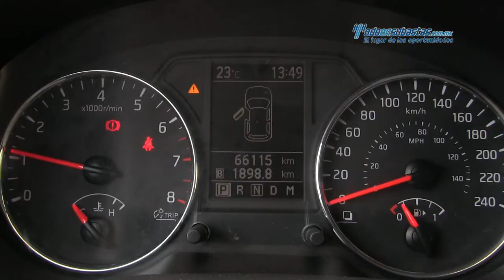Nissan - X-Trail Sense CVT 2013 - DW103089